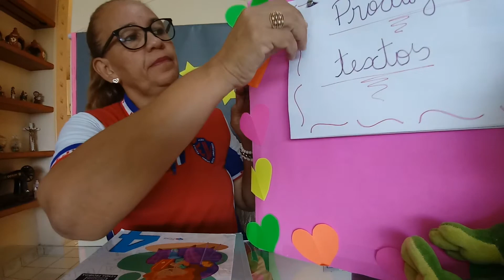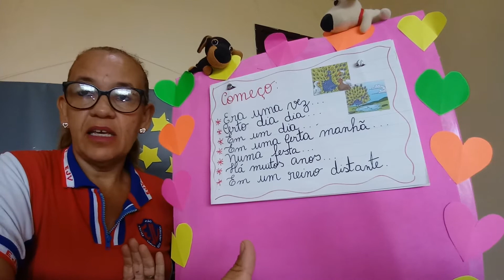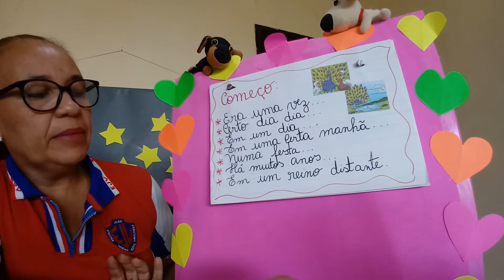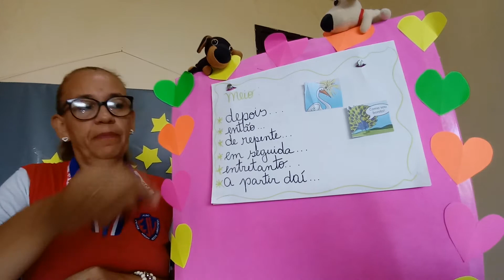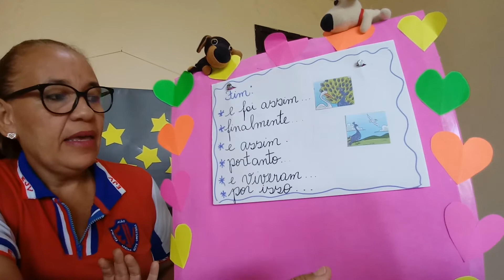Produção de Texto